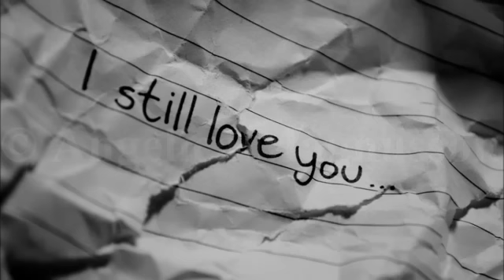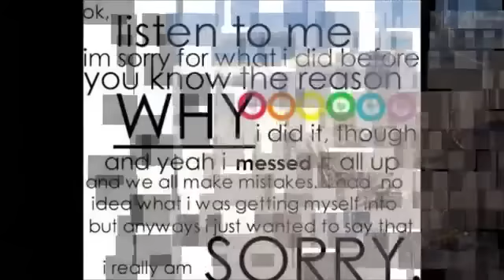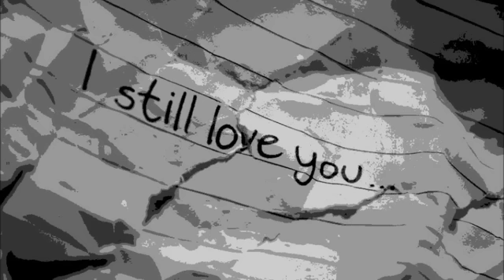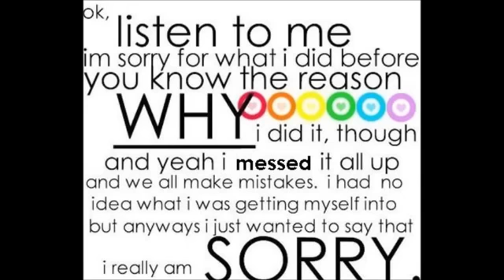Haan Ho Gayi Galti - ​⁠Shivai Vyas (Audio) | Shanky | Sad Viral Song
Audio Credits :
Lyricist - Shivai Vyas & Shanky
Music Director - Shivai Vyas

Shivai‘s social media links

Please share this song if u like it :)